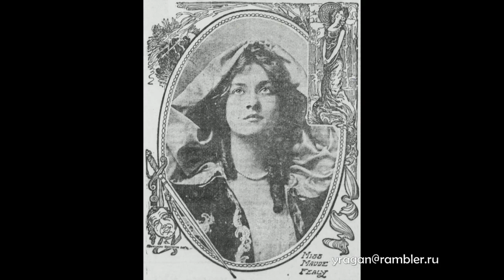Мод Фили Maude Fealy биография фото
АКТРИСА